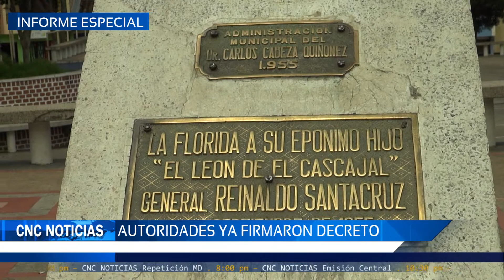CNC Noticias Pasto - Autoridades ya firmaron decreto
Se ordenó el cumplimiento inmediato de la sentencia en donde se obliga a las autoridades el diseño de un plan integral de gestión del riesgo, la comunidad y el mandatario del departamento toman medidas en el caso